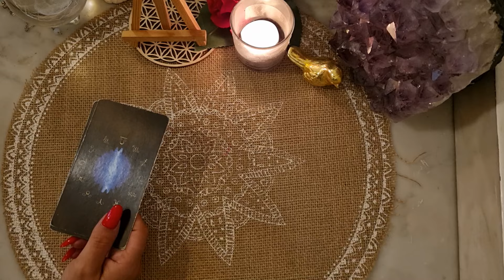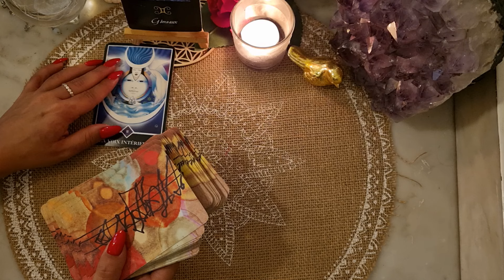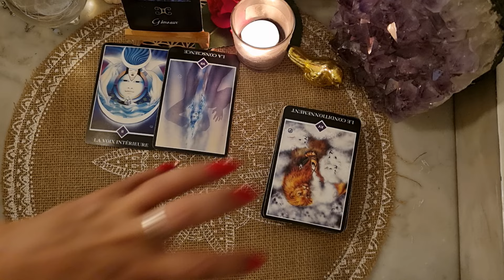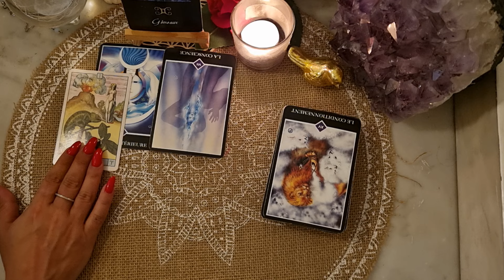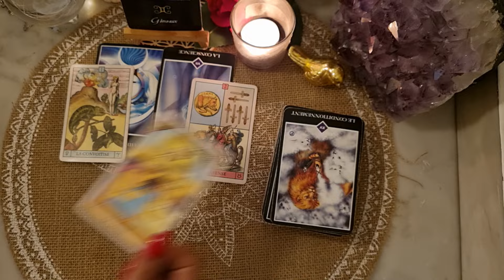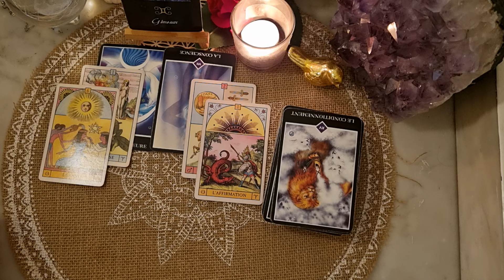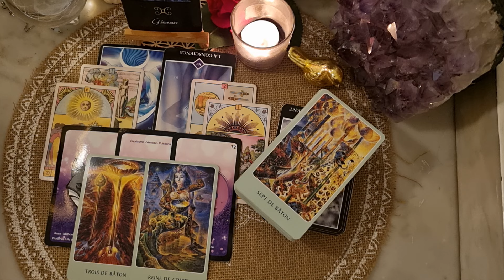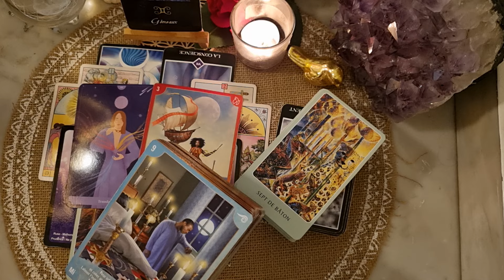GÉMEAUX ❤️️️ SENTIMENTAL du 15 au 31 AOÛT. Vous Saurez Saisir L'opportunité.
Tarots et Oracles utilisés :

.Améthyste Love Oracle (Mich'Aile Ange Tarot)
.Tarot Racines D'Asie
.Oracle des 7 flammes sacrées (Nathalie Sainte Marie)